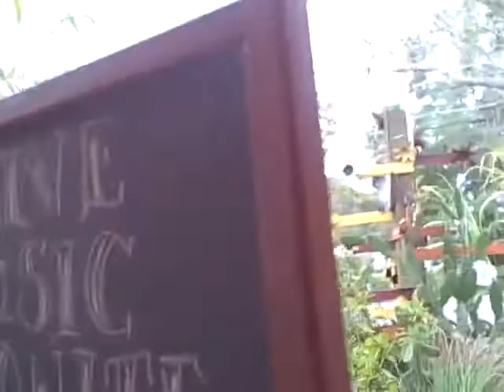proposal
This customer proposed at my restaurant. I tried to capture some of that magic